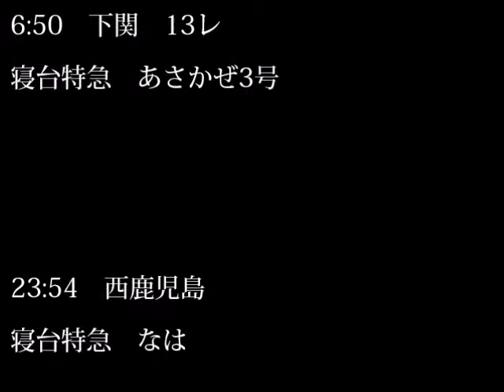リアル国鉄時代の広島駅優等列車時刻表 1985年版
寝台特急の独壇場だったあの夜を